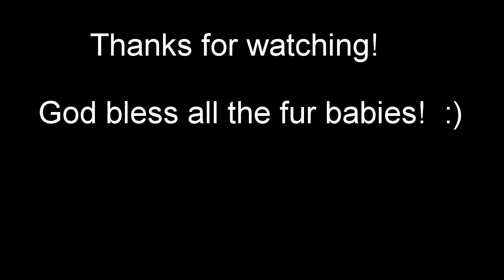Miso's🐕1st Sleepover😴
God bless!  :)